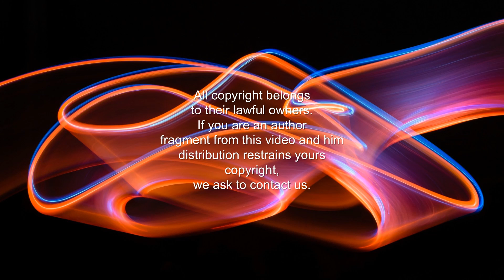Funniest Cartoon Photos Of All Time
New Most Cartoon Photos Of All Time That Will Make You Laugh Funny Cartoon Photos